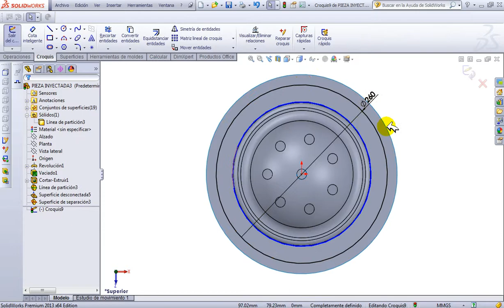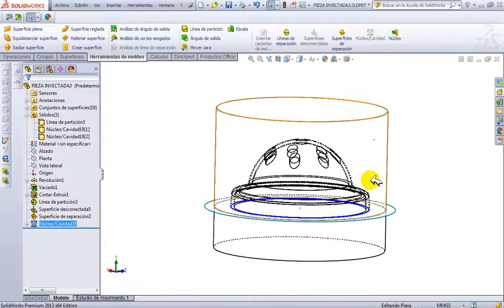SW MOLDES INYECCION 4 NUCLEO Y CAVIDAD